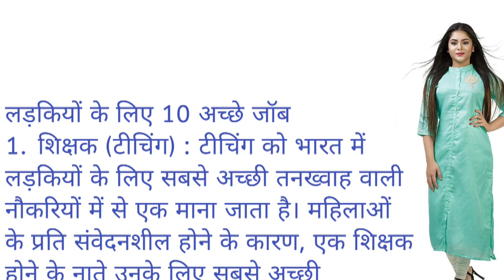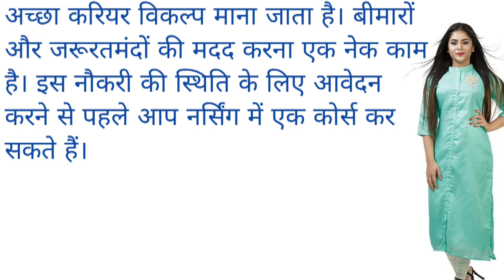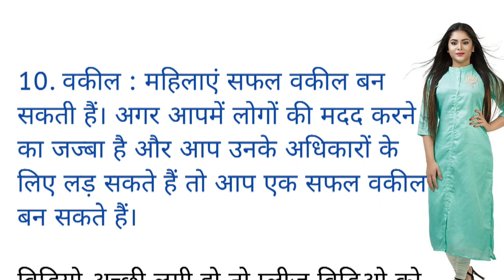Best Job for Girls @u01234